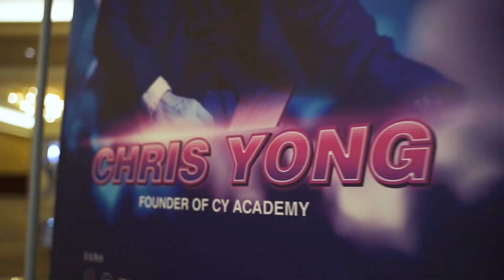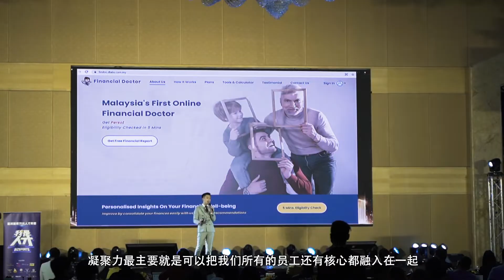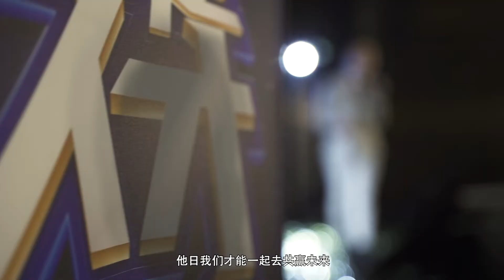Chris 企业导师 Bizsport | Interview Video